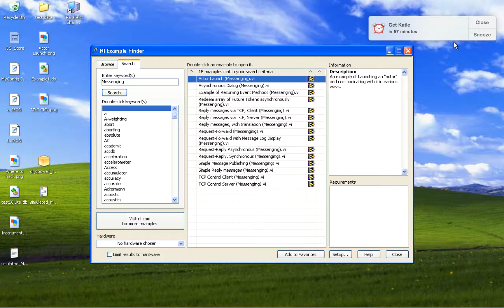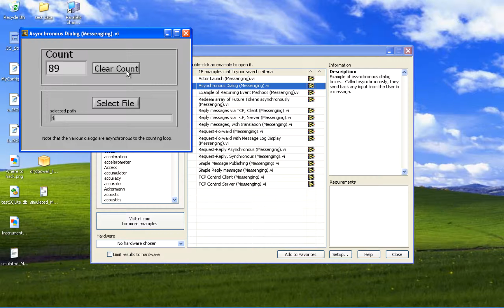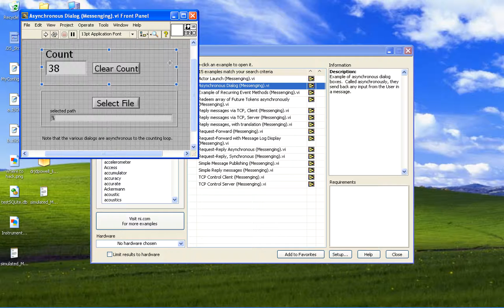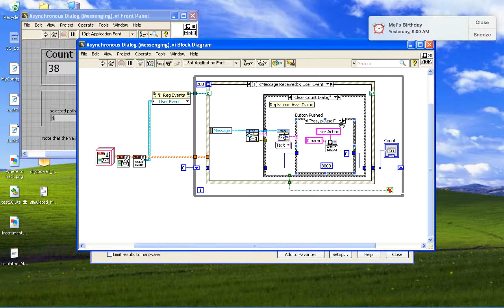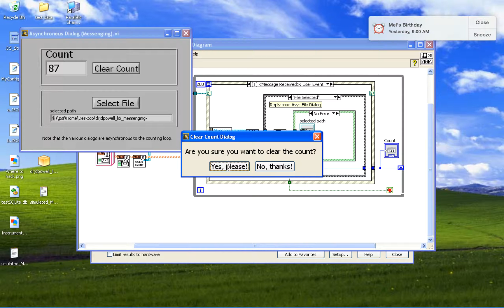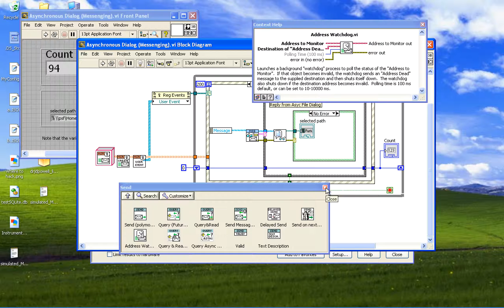Asynchronous Dialogs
Quick video showing asynchronous dialogs, where the User’s response is sent back as a message, and the dialog does not block the calling code.